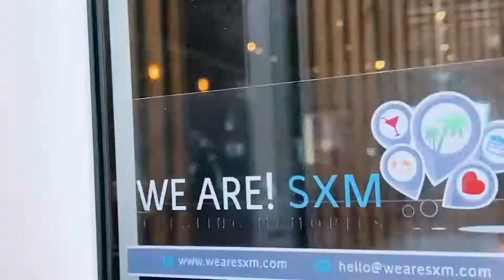The Rusty Parrot - Pirate Experience Trailer